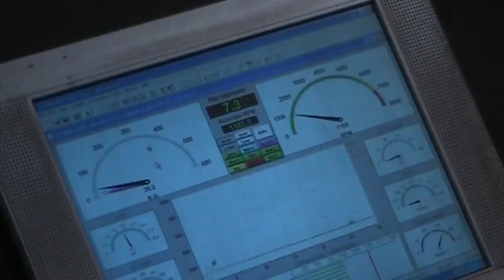JERRAD BOYLES 2.MOD